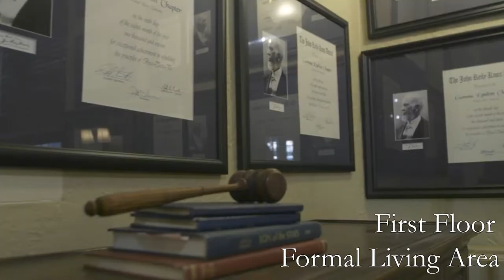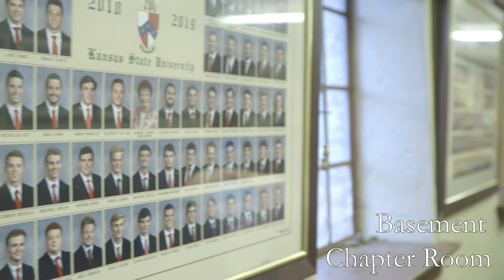Beta Theta Pi at Kansas State University 2022 Recruitment Video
Please take a moment to tour our chapter house and learn about our great fraternity, Beta Theta Pi, at Kansas State University.

If you have any questions about our chapter, please reach out to one of our recruitment chairs!

Please fill out our interest form if you would like us to contact you about one of our upcoming recruitment events